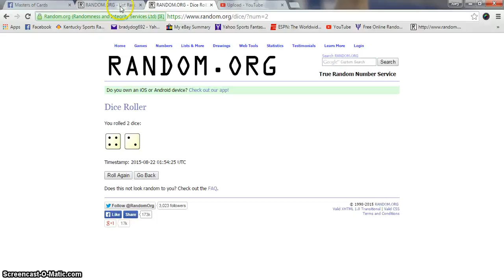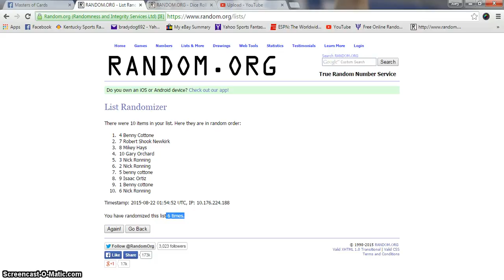Erics Cooper Inception